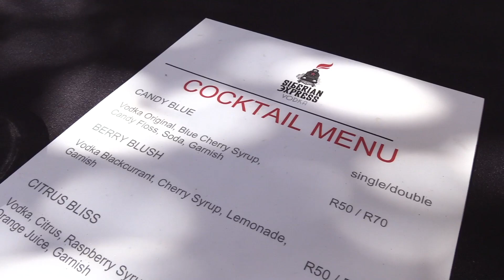First South African Cocktail Festival held in Cape Town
Various liquor brands came together this week to host South Africa's first Cocktail Week. It ended with a street party held in Waterkant Street in the Cape Town CBD.

Duzi Mabuza, sales manager for Distell, a major South African liquor company, said the cocktail market in South Africa is growing and all their brands are invested in growing the market.

Austin Fernandez one of the organisers of SA Cocktail week said the purpose of Cocktail Week was to get people from all walks of life to enjoy cocktails.